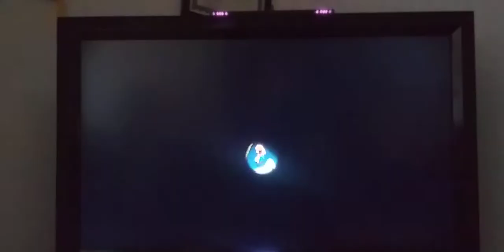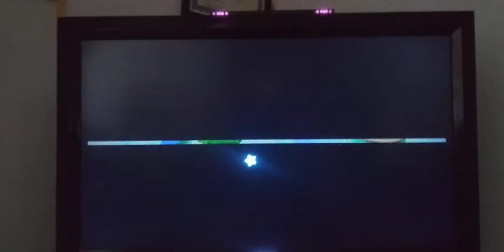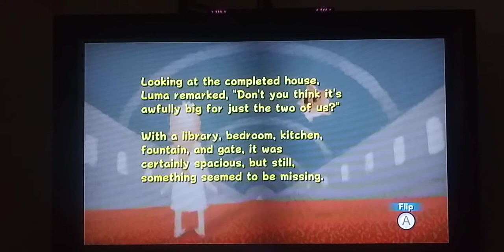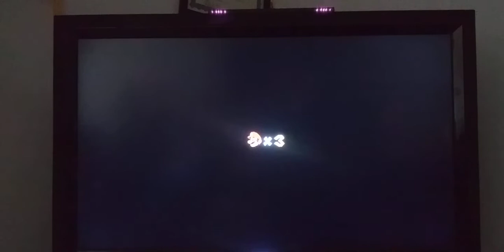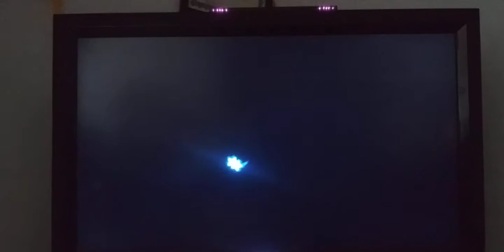super mario galaxy ep14